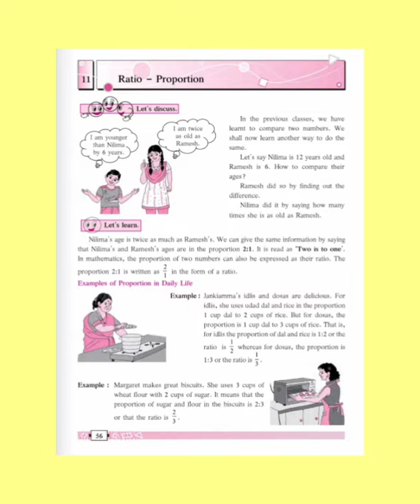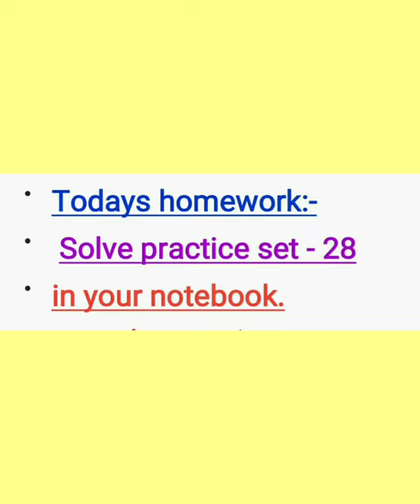std :- 6 maths lesson -11 Ratio -Proportion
Finding the ratio of the given number .(  practice set :-28 ).